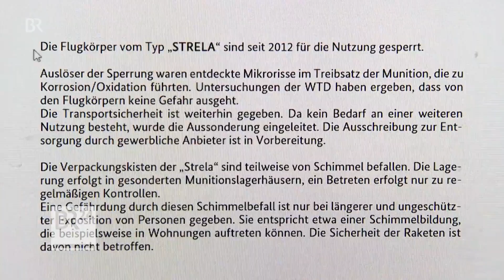Waffenhilfe: Flugabwehrraketen für die Ukraine | BR24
Die Bundesregierung will der Ukraine offenbar weitere Waffen liefern. Es soll sich um Flugabwehrraketen aus Beständen der früheren Nationalen Volksarmee der DDR handeln.